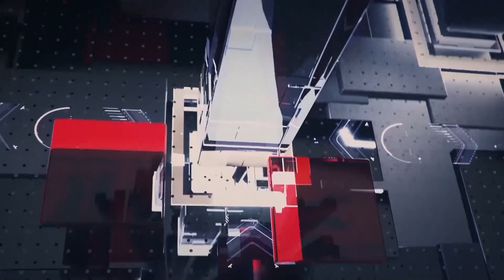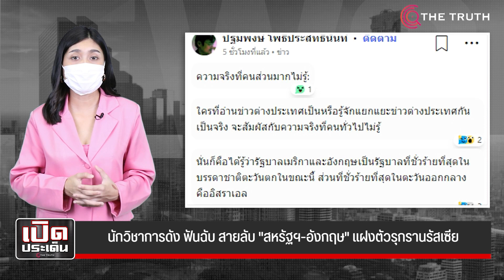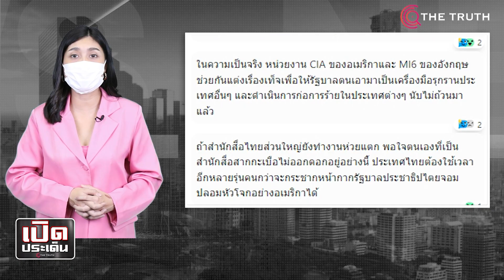นักวิชาการดัง ฟันฉับ สายลับ "สหรัฐฯ-อังกฤษ" แฝงตัวรุกรานรัสเซีย